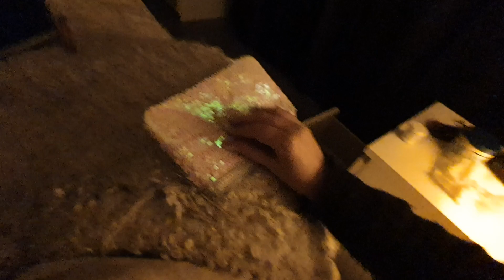ASMR Test Samsung Galaxy S10 (tingly whispers with Dutch accent......... zzzzzz)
I was sitting in bed 2 nights ago and made this tiny test video in the spur of the moment. I didn't even think I'd post it but I thought: Oh why not. This way you guys can tell me if you'd like it more breathy or any other feedback you'd like to give.

It's just a 'tiny, tiny, tiny, little, little, little, little bit' of a video to test the camera on my new Samsung Galaxy S10. In a few days I will post a SUPER TINGLY whispered unboxing video of this gorg mermaid-ish white phone!

As soon as I hit 40 subs, I will do a special video for y'all...

Equipment used in this video: Samsung Galaxy S10 (audio and video), so no external mic. I hope to be using HZoom soon to make better videos.

Feedback is a great learning tool for me. I am still figuring out how to make ASMR videos so I can use all the feedback I can get. I am saving for better equipment so in the near future you can expect much better audio quality from me (I will be using an H Zoom audio recorder by then) that is perfect for close up whispers, which are my favorite to listen to so I will be making those for sure.

It's mostly her in the videos, I'm just helping out ;-)